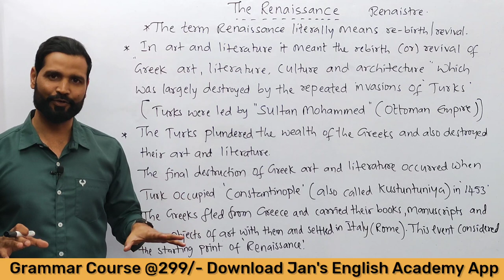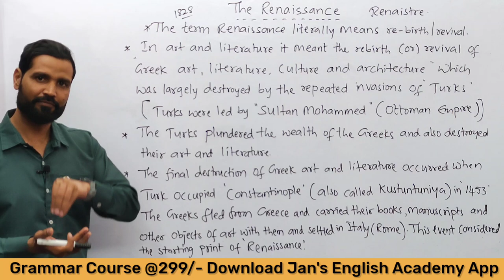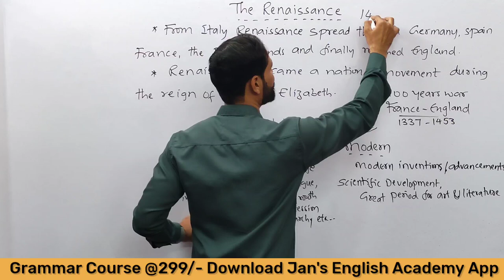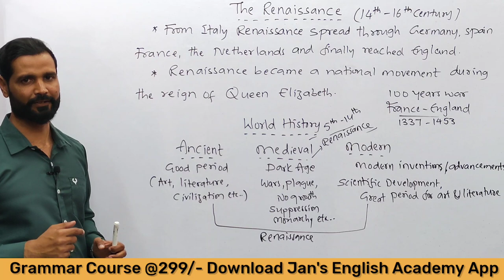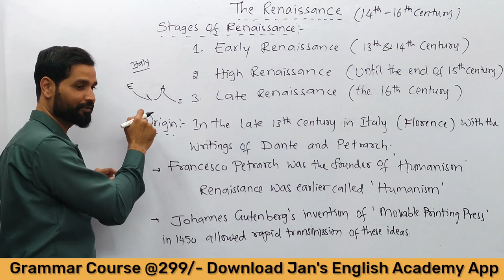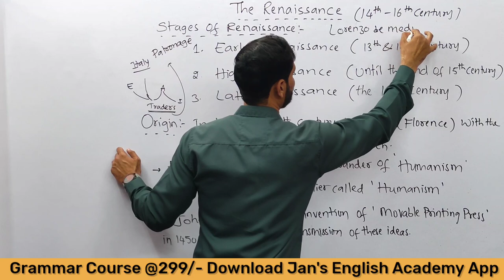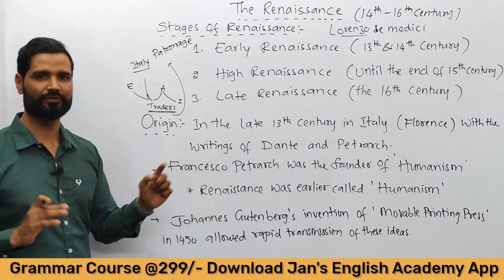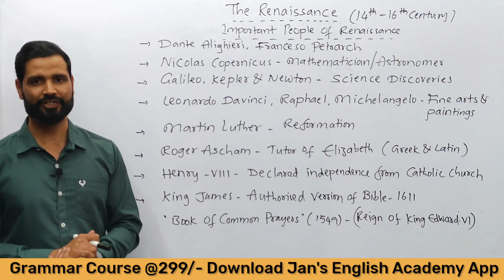JL English | Renaissance | English Literature | Gurukula English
Renaissance | English Literature | JL English | Gurukula English

To buy Jan's English Grammar Book

For topic wise elaborated Grammar Classes